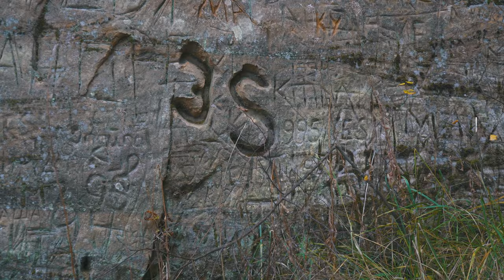Ērgļu klintis / Erglu Cliffs Latvia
Ērgļu klintis ir viens no nozīmīgākajiem tūrisma objektiem Gaujas nacionālajā parkā, labiekārtots apskatei (skatu platformas, takas, kāpnes). No skatu laukumiņa virs klintīm paveras majestātiska ainava tālu pāri Gaujai.

Ērgļu klintis (arī Ērģeļu klintis, Pieškaļu iezis un Pieškalnu iezis) ir devona smilšakmens atsegums Gaujas kreisajā krastā. Ērgļu klintis ir valsts nozīmes aizsargājams ģeoloģisks dabas piemineklis, kā arī Latvijas un Eiropas Savienības nozīmes aizsargājams biotops. Klintis ir aptuveni 700 metrus garas un 18-26 metrus augstas. Tās atrodas aptuveni 6,5 km no Cēsīm, Pieškalnu ciema pievārtē, Priekuļu pagastā. Devona smilšakmenī, kas veido šo dabas objektu, ir novērojams slīpslāņojums, kā arī fosforītu ieslēgumi un devona zivju fosilijas. Iezī ir saskatāmas dzelzs savienojumu migrācijas pēdas, kas izskatās kā rūsganas josliņas. Iezī novērojami arī lūzumi, kas radušies tektonisku procesu ietekmē laikā, kad veidojās Gaujas senleja.

Ērgļu klintis, Priekuļu pagasts, Priekuļu novads, Latvija
koordinātas: 57° 21′ 38″ N, 25° 15′ 42″ E